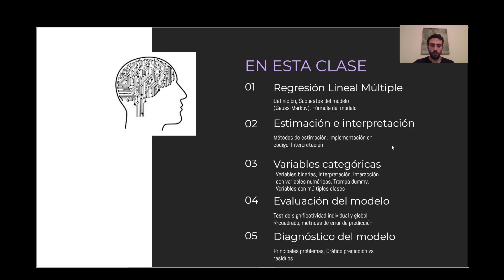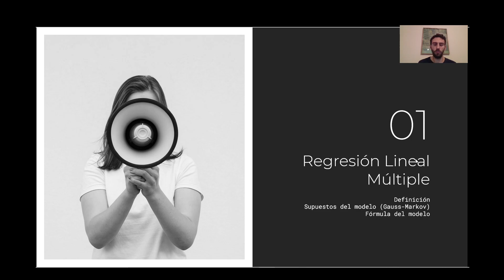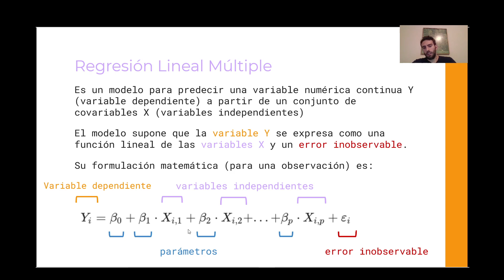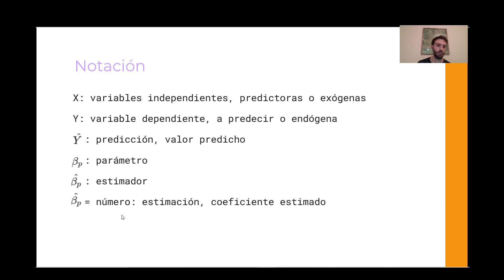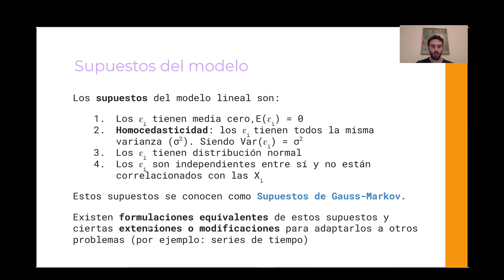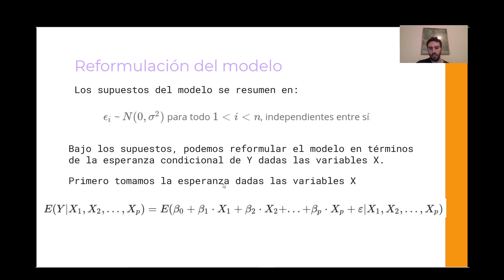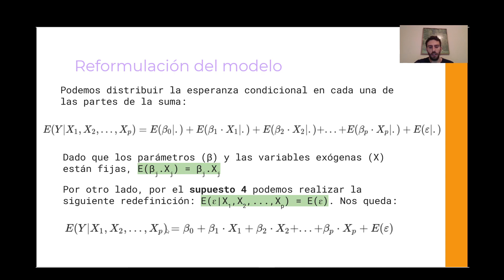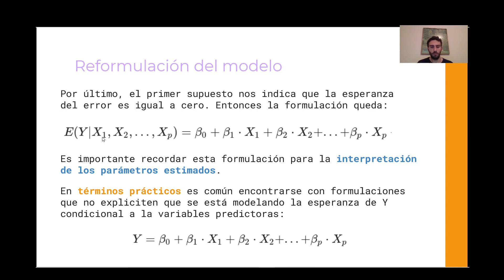Regresión Lineal Múltiple - Machine Learning - Clase 2 - Parte 1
Machine learning es la disciplina que estudia cómo generar aplicaciones que resuelvan problemas sin necesidad de programar las soluciones explícitamente. Hoy este tipo de programas son cada vez más relevantes en prácticamente todas las disciplinas y ámbitos debido a la creciente disponibilidad de datos, capacidad computacional y sofisticación de los algoritmos. En este curso se enseñarán las técnicas más efectivas, cubriendo tanto las intuiciones y la matemática detrás de los algoritmos como su implementación práctica.

Sobre Humai

Somos una organización independiente y sin fines de lucro que busca desarrollar los últimos avances en Inteligencia Artificial y Ciencia de Datos en Argentina y América Latina. Queremos abrir el camino hacia la democratización de la tecnología por medio de una educación especializada, accesible y en español.

Si te sirvió el contenido podés ayudarnos con una colaboración mensual